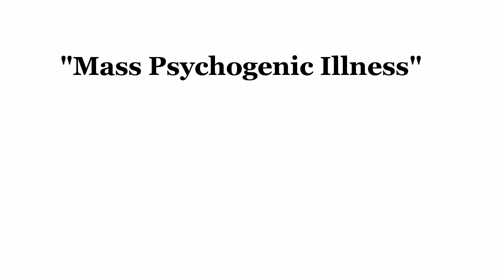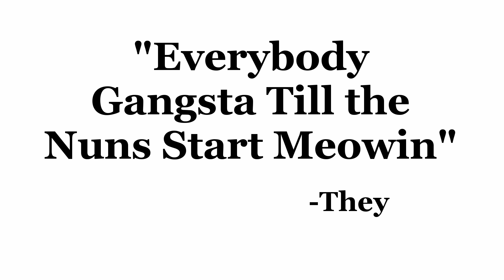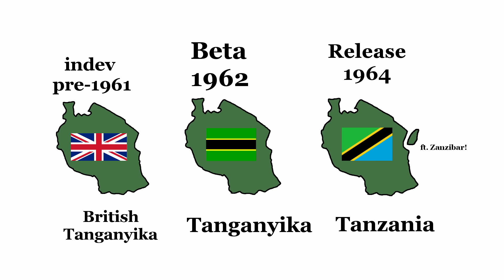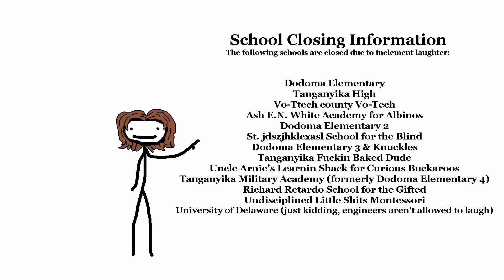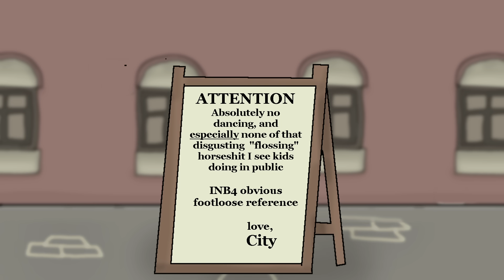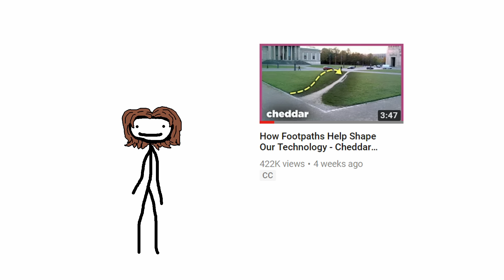Mass Hysteria Throughout History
Shoutout to my pop filter for not working AT ALL